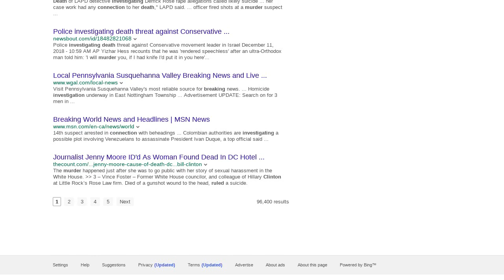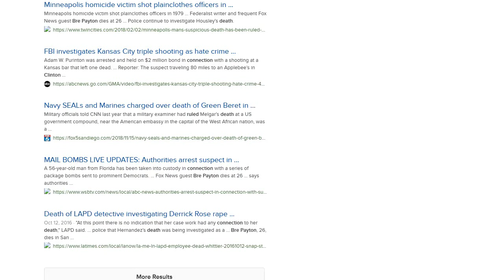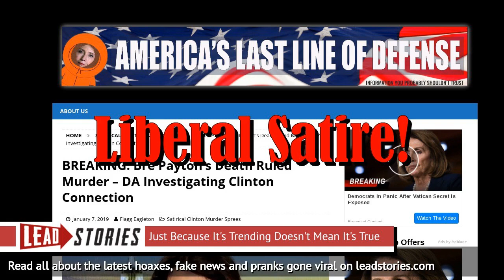Fake News: Bre Payton's Death NOT Ruled Murder - DA NOT Investigating Clinton Connection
Was Bre Payton's death ruled murder and is the District Attorney investigating a possible Clinton connection? No, that's not true. The story was published by a liberal satire website that tries to educate gullible Trump supporters and Republicans about the need to actually click and read links before sharing or liking them in order to avoid being embarrassed by fans of the site later. All the events described in the article are not real.